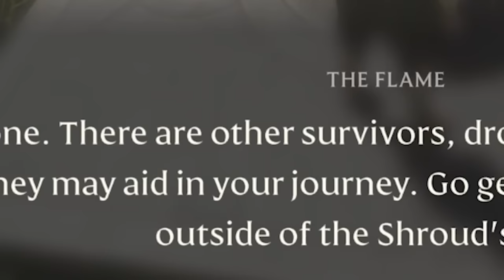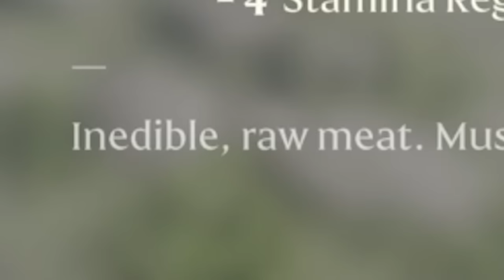The Medieval RPG where you can do anything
Enshrouded is a game of survival, crafting, and Action RPG combat, set within a sprawling voxel-based continent. As you journey across the mountains and deserts of an open world, you are free to choose your path and shape your destiny. Ignite the Ancient power of the Flame, and piece together the fragments of a story that unfolds below the surface.